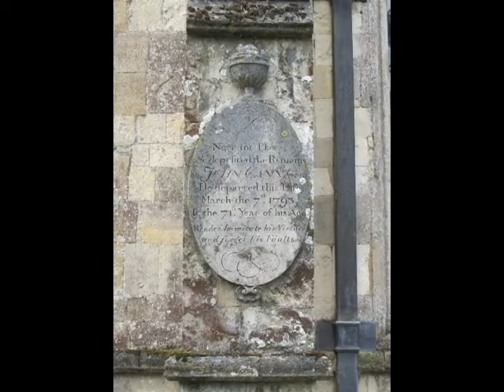WYMONDHAM_ABBEY.avi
Filmmaker Kitty Morgan shot this film  in May 2011 at Wymondham Abbey in Norfolk, England.  Music is performed by Howard Thomas, organist at the Abbey.  The first part of the 5:12 film uses the popular "Trumpet Voluntary " by Jeremiah Clarke (formerly attributed to Purcell)  and shows the interior of the building, founded in the 12th century.  Constructed with cream-colored stone shipped from Normandy by Benedictine monks, the original buildings were shared by monks and the townspeople.  Conflicts arose and the 2 groups built competing bell towers, still visible today.  The Abbey has had a long and colorful history, and the present church has many fine architectural details as well as renowned furnishings and masterful artworks, including the high altar screen designed by architect Sir. J. Ninian Comper. The second part of the film uses the  more pensive "Sarabande" by Corelli, and features the monastery ruins, and the exterior of the building.

Today the Abbey is a very active Anglican parish with a full schedule of worship services, concerts and other activities.  To find out more about this historic building and to see its calendar of events, go to its